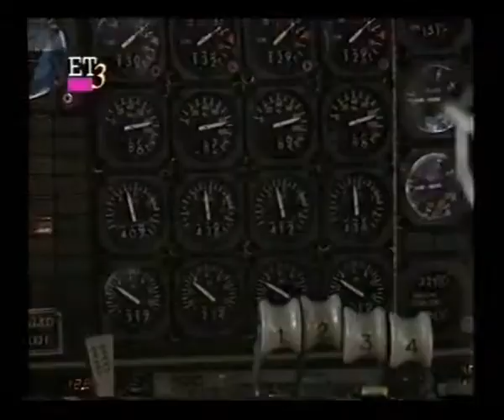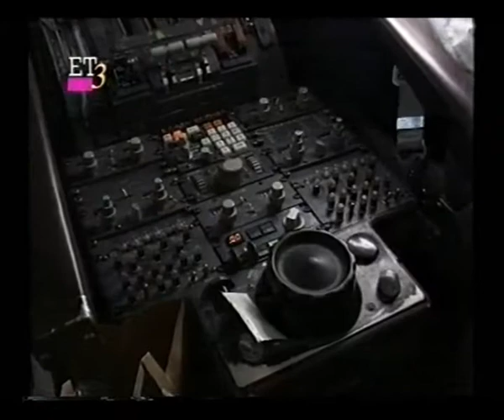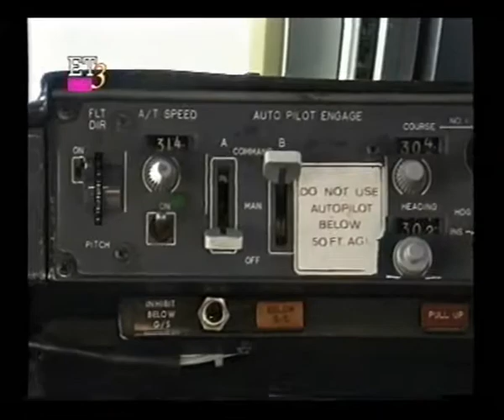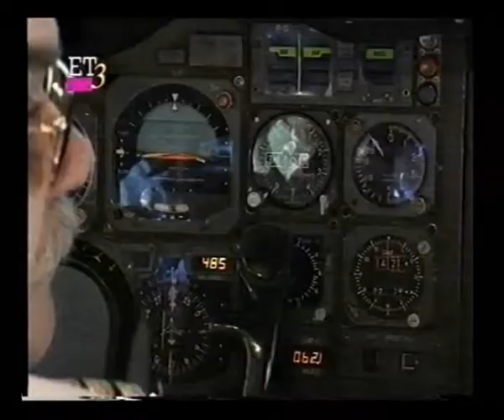Βακάρος στους 5 Δρόμους - Νέα Υόρκη (part 1)